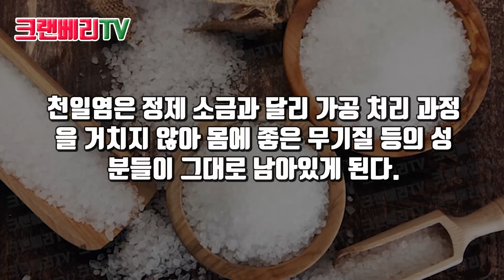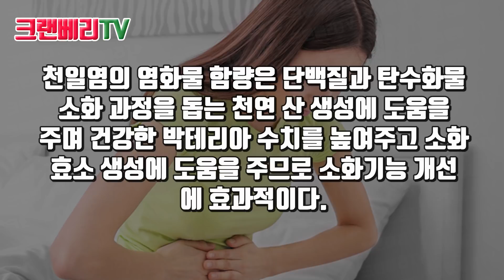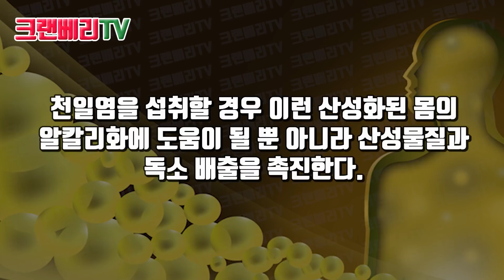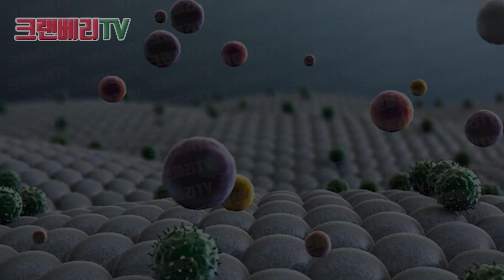천일염으로 병 없는 '체질' 만드는 놀라운 방법